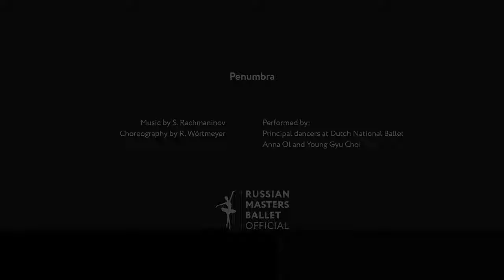Stars Gala 2023 / Penumbra / Anna Ol and Young Gyu Choi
Russian Masters Ballet Summer Intensive 2023
Alicante, Spain
Stars Gala

PENUMBRA
Choreography: R.Wӧrtmeyer
Cast: Principal dancers at Dutch National Ballet Anna Ol and Young Gyu Choi